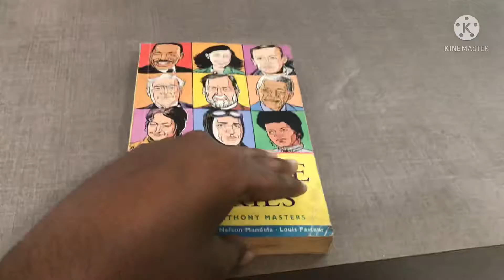office ka naya Rasta vlog no:- 14